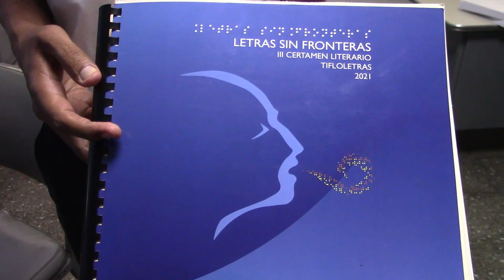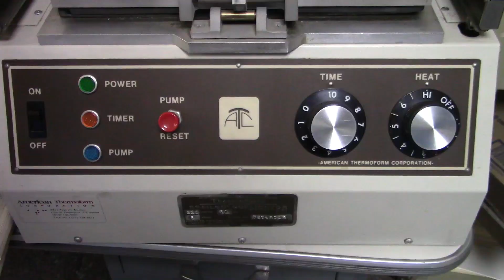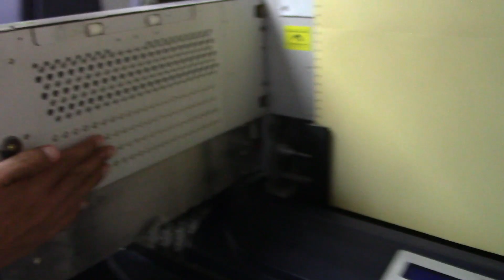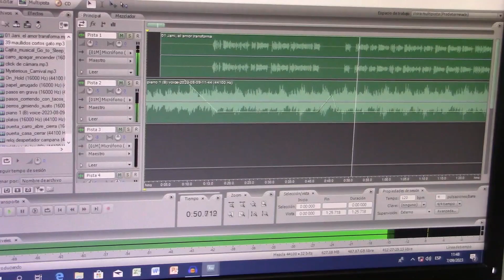El 30 habrá buen boxeo y CARLOS PONTAZA un ejemplo de vida